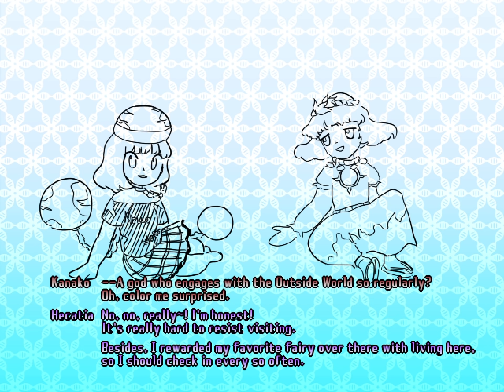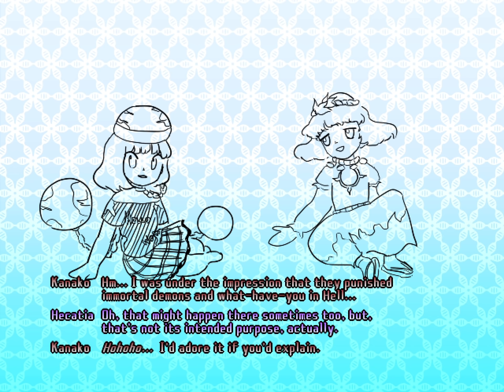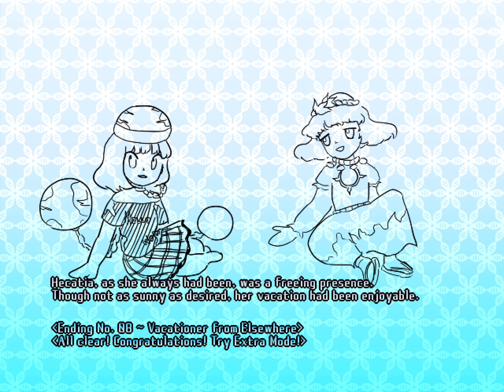Touhou 東方潮聖書 ～ Sapphire Panlogism - Lunatic 1cc No-Bombs (Hecatia)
Turn on captions for some extra comments.

New free Western Touhou fangame that came out the other day that's been in development for like 4 years.
Probably the most technically impressive fangame ever made in Danmakufu, it even went as far as to use a modified version of the engine. The effects in this are out of control.
What's cool is that they also included a true fullscreen mode to help reduce the input lag, which the original engine didn't have.
The music is also quite good.

This game has quite a bit of content.
Besides your standard 6 stages and Extra stage, there is also another Carrefour stage and unlockable Last Words. The stage 4 boss also has all different spellcards for each of the four shottypes.
Carrefour stage is like Extra 2 while for the Last Words you need to do specific things in the stages to unlock them for spell practice.

System in this game is based around the droplet system.
- Stages: Enemies have red, green or blue aura's and drop droplets of the same color when killed (red and green turn into blue after a while). Collect 10 droplets of the same color to start a border. This runs out after a while or you can cancel it manually by releasing the shot button. Collect 10 more droplets of any color to refresh the border timer. When the border ends you collect all items on screen and you get a score bonus plus a resource bonus depending on the colors and how many droplets were in your border (red for life pieces, green for bomb pieces and blue for score items).
- Bosses: For bosses they cycle between a red, green and blue aura, beat spellcards when they are at a certain color to get the equivalent reward.

Game can be quite hard but you can get a lot of resources if you game the system well.

Hecatia has a really cool shottype where you can switch between three different shots with the C button.
Blue is a decently powerful forward-focus, yellow shoots over a wide area but is pretty weak and red is a really powerful short-range flamethrower with an area of effect.
The shot is kinda like MarisaA from DDC but not garbage. Since you're not helpless when you are forced to the bottom of the screen. The flamethrower really melts things when you pointblank with it and is really fun to use. Yellow is probably the least used shot, the only time it's really used is when you want to hit something that's not directly under you.

The system is quite fun and I like how the stages reward aggressive play, which you can certainly do with Hecatia.

This is probably the game with the worst bullet visibility I've ever played though.
Every aspect of the game is either extremely bright and/or transparent with addictive blending and everything just kinda melts together into one giant blur. It's really hard to tell apart what is a bullet and what is an effect.
The graze effect looking like bullets isn't helping either, I mean just look at this
Some bullets are also so tiny you can barely even see them when they have a similar color to the background like in the final boss nons.

This is also the only major fangame in recent time that doesn't come with a nonspell practice or even a boss practice.
This is not a huge deal per se, but combined with the visibility issues it kinda paints a picture of where their priorities lay here.

Besides that this is also like the only fangame that comes with a power system.
You lose 0.50 power after a death and the difference between 4.00 and 3.00 power is pretty huge, at least with Hecatia. Most spellcards only drop 0.30 power.
The power system in Touhou has always been an archaic thing that adds nothing except annoyance. Most other fangames seem to understand this by removing it entirely, so I can't really applaud the inclusion of it in this game.

Also wish manually cancelling borders was done via a separate button instead of just releasing the shot button. Because it's really easy to accidentally cancel the border and it's honestly quick awkward when you're trying to control enemy destruction for droplet control.

Supposedly they're working on a patch to fix some of the visibility issues so at least there's that.

00:00 - Intro
00:33 - Stage 1
04:04 - Stage 2
08:46 - Stage 3
14:09 - Stage 4
20:24 - Stage 5
28:11 - Stage 6
36:13 - Ending & Credits